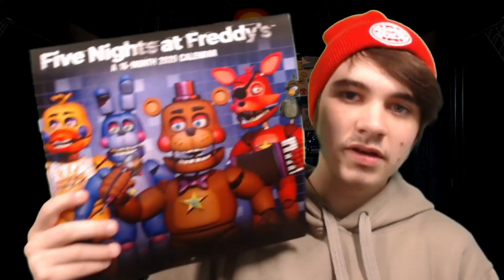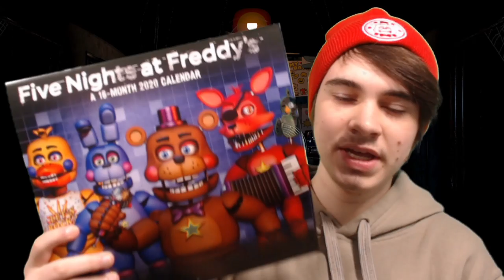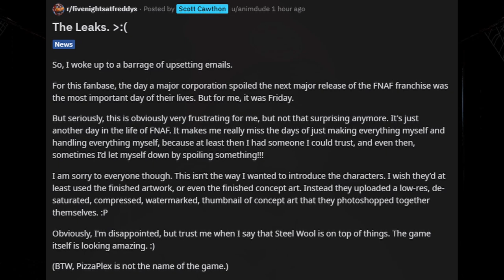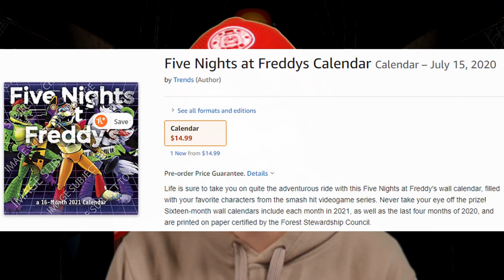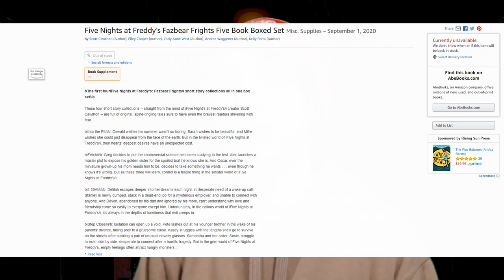LEAKED DESIGNS OF THE GLAMROCK ANIMATRONICS!! - Five Nights at Freddy's 2020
MORE LEAKS on the upcoming Five Nights at Freddy's 2020 game!!

Calendar Leak

Fazbear Frights Book Collection